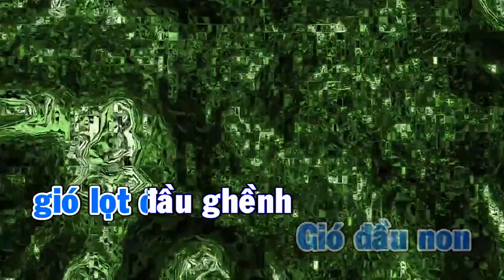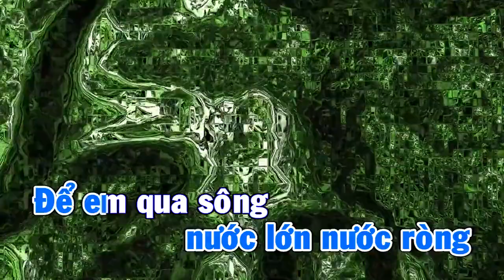Karaoke Gió Về Miền Xuôi